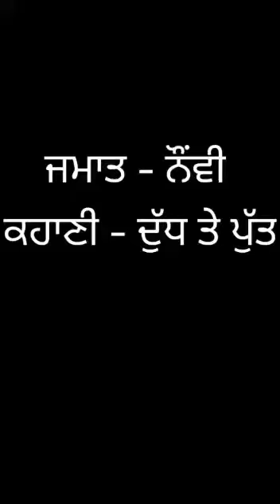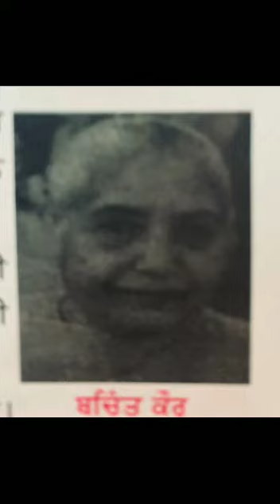Grade 9 punjabi Ch-3 Sahitik Rang